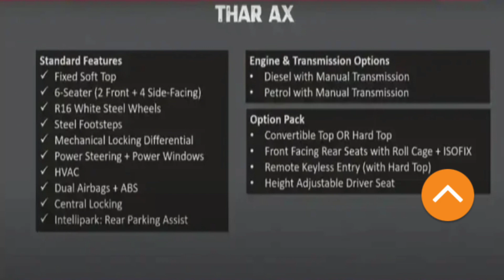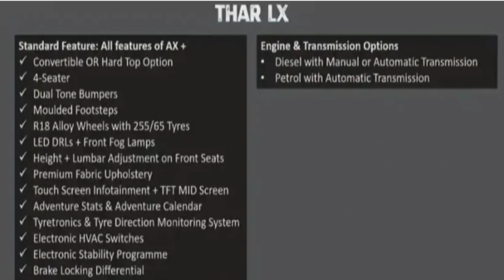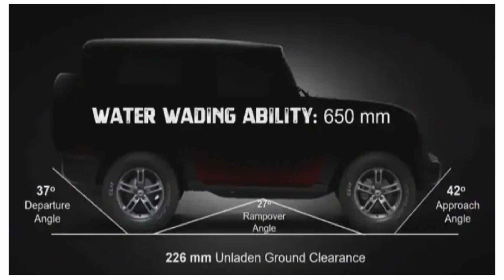2020 Mahindra Thar Revealed! Changes,Features,Launch date & More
Finally, Mahindra has revealed the long awaited Thar with some major changes to the exterior & interior, watch this video till the end for full info.